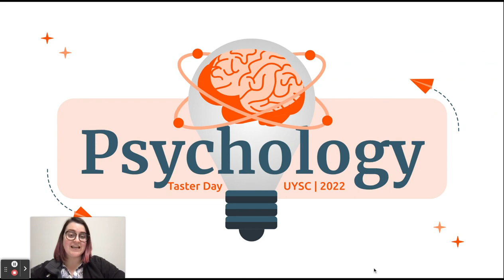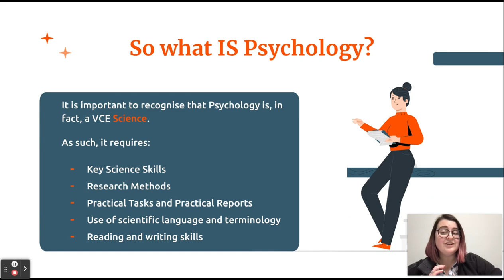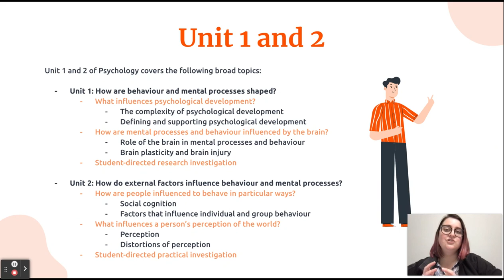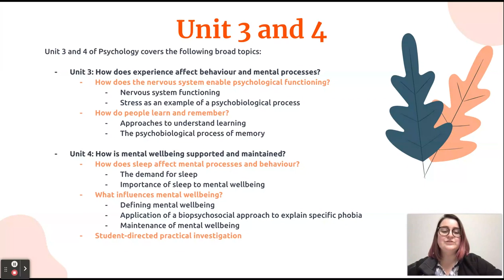Fast Tracking Pyschology